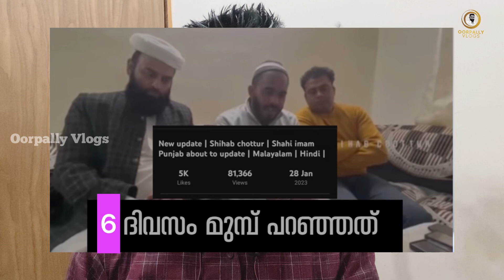Shihab chottur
ഷിഹാബ് ചോറ്റൂർ Oorpally Vlogs